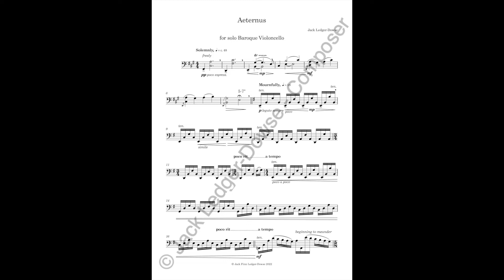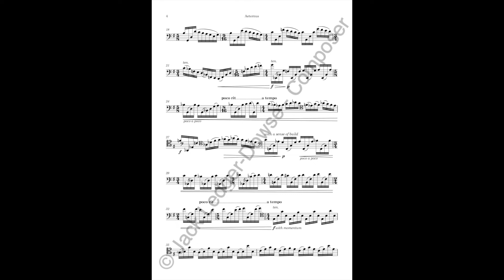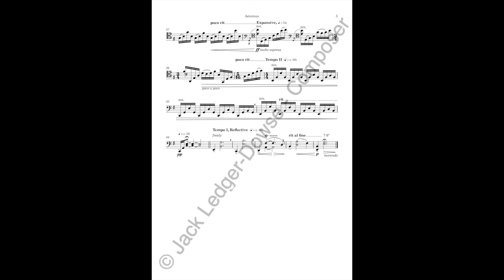Aeternus - Solo Baroque Cello (Score Video)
Aeternus is a slow and mournful piece for solo Baroque Violoncello. The work was premiered at the Royal College of Music, London on 10th March, 2022. The performer was Pablo Tejedor Gutiérrez.